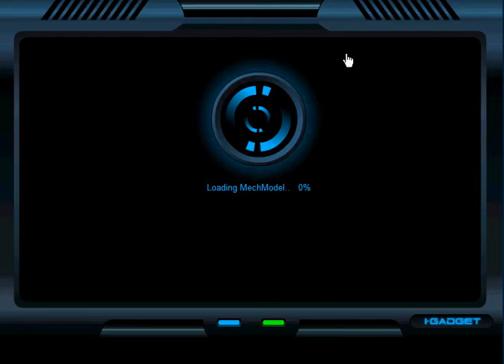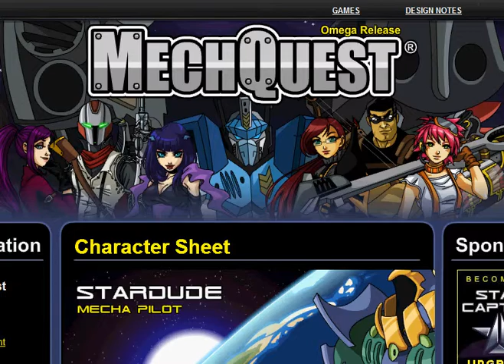tradeing mechquest non sc 40 for sc any lvl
i just want to get rid of it but i want something good for it